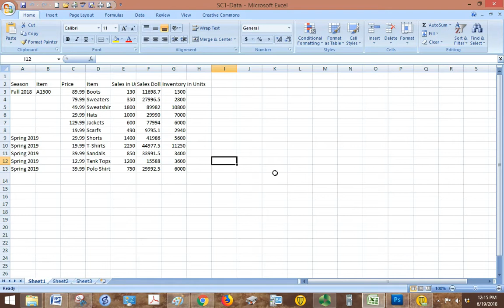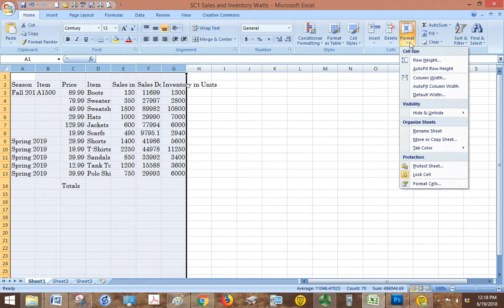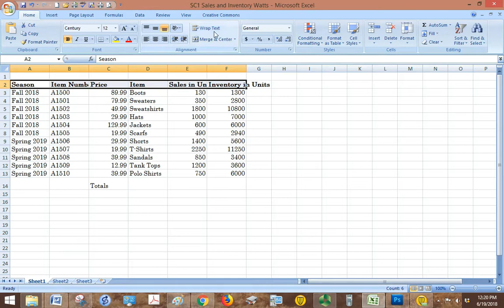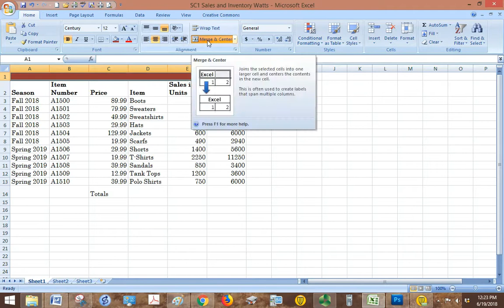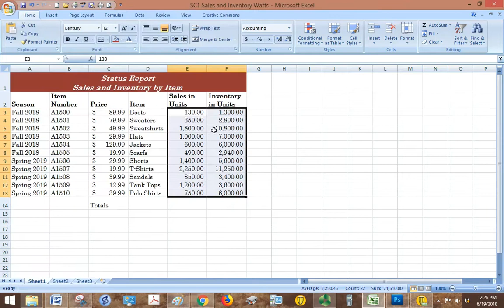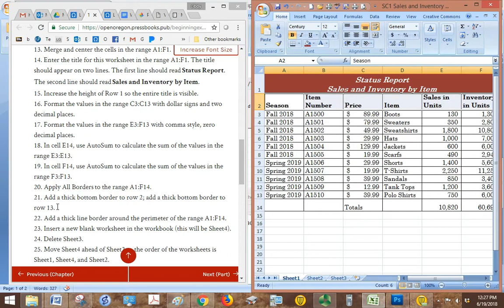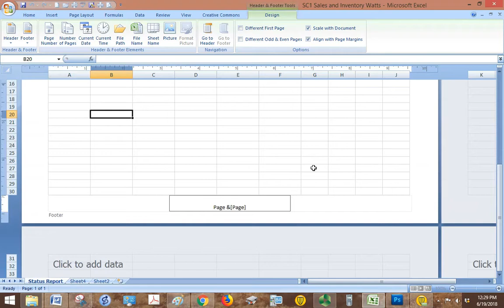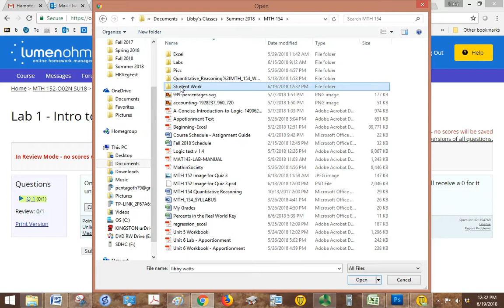Unit 1 Lab Explained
Walks you through how to complete this first assignment using Excel in Quantitative Reasoning.